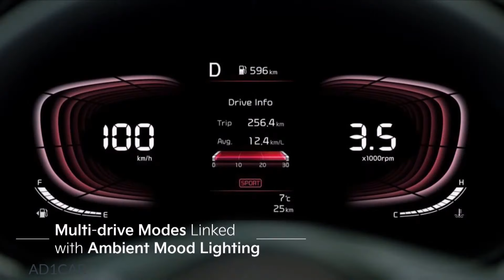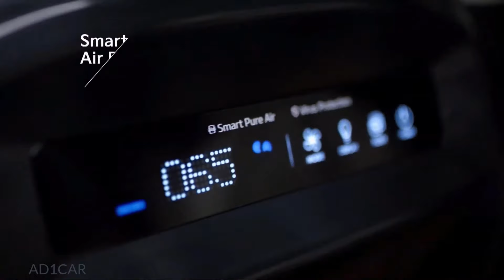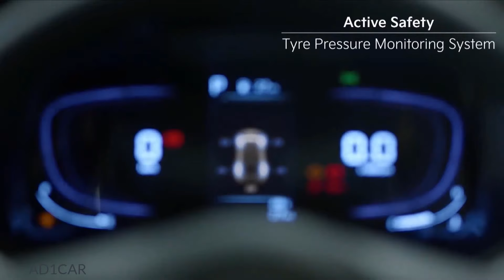2022 Kia Carens – Interior and Exterior Features / Modern 3-Row car with a blend of SUV & MPV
The new Kia Carens made its global debut in India today. Slated for a market launch early next year, the Carens is the Korean carmaker’s fourth product here. And while Kia does not call it an SUV or MPV, the Carens is essentially a three-row vehicle with a blend of SUV and MPV attributes.

The Kia Carens measures 4540mm in length, 1800mm in width, 1700mm in height and has a wheelbase of 2780mm (the longest in the segment). The dimensions certainly point to a spacious interior; in comparison, the Alcazar, which is also based on a stretched version of Creta/Seltos platform, measures 4,500mm in length, 1,790mm in width, 1,675mm in height and has a wheelbase of 2,760mm. Interestingly, when compared to the Toyota Innova, the Carens’ wheelbase is 30mm more, though the Toyota is longer when it comes to overall length.

With the Carens, Kia aims to target family-oriented customers that want a feature-laden vehicle, spacious three-row cabin and also SUV-like looks.  In terms of design, the Carens may have the proportions of an MPV, but it looks quite SUV-ish, thanks to chunky front and rear bumpers and a tall and upright stance. Up front, the face is characterised by a flat bonnet and an upright nose that’s distinctly divided into two parts. The upper portion features a slim grille and a split headlamp set-up that’s grouped together within a contrasting black trim. The Carens gets Y-shaped LED daytime running lamp signatures with the main headlamp cluster positioned below. Kia's signature 'Tiger nose' styling element is no longer on the grille, but is instead subtly created with the chrome trim below.

In profile, the Carens shows some resemblance with the Seltos, although the rear door is longer than the latter. There’s also a strong character line that starts from the headlamps, blends into the doors and then again emerges at the rear to meet the tail lamps. The Carens also gets body cladding over the wheel arches and along the length of the doors.

At the rear, the Carens gets a pair of wraparound LED tail lamps that are connected via a slim LED strip. The rear windshield is slightly raked and also features an integrated spoiler. The tailgate is upright and just like the front, an aggressively styled bumper with silver inserts rounds off the look.

In typical Kia fashion, the interior of the Carens is feature packed. The dashboard is quite deep, extending well towards the front windshield, thanks to a slight cab-forward design typically seen in MPVs. A 10.25-inch infotainment screen takes centre stage on the dash in higher variants (lower variants get an 8.0-inch screen), below which the AC vents have been integrated seamlessly along the width of the interior. It also gets a new touch-based panel with toggle switches for operating the climate controls. The Carens gets roof mounted AC vents to improve the cooling at the rear, however, this rules out the possibilty of a large panoramic sunroof.

The Kia Carens also gets a fully digital instrument cluster, an 8-speaker Bose sound system and a multi-function steering wheel with buttons for audio controls, voice commands and calling, similar to the one seen on the Seltos and the Sonet. As far as seating options are concerned, the Carens will be available in both six- and seven-seater configuration, with captain seats for the second row in case of the former. It also gets electrically powered, one touch tumble down feature for the second row (first in segment feature) for easy access to the third row of seats. There are also various practical touches around the cabin such as the large door pockets which can accomodate up to three water bottles.

In terms of features, the Kia Carens comes equipped with Apple CarPlay, Android Auto and Kia’s UVO connect, 64 colour ambient lighting, ventilated front seats, seat-back tables with cup holders and an air purifier. On the safety front, the Carens gets 6 Airbags, ABS, ESC, hill-start assist, disc brakes at all four wheels, TPMS, and rear parking sensors available as standard across all variants.

Kia Carens engine options
 Petrol Petrol Diesel
Type 4 cyls 4 cyls, Turbocharged 4 cyls, Turbocharged
Displacement 1497cc 1353cc 1493cc
Power 115hp 140hp 115hp
Torque 144Nm 242Nm 250Nm
Gearbox 6-speed MT 6-speed MT/ 7-speed DCT 6-speed MT/ 6-speed AT

The Kia Carens is expected to see its official market launch and price announcement before the end of the current financial year, which means it will be around February or March next year. When launched, the Carens will rival the Maruti Suzuki XL6, which is also due a facelift sometime next year. It will also see competition from the likes of the Hyundai Alcazar and other similarly priced three-row vehicles in this range.